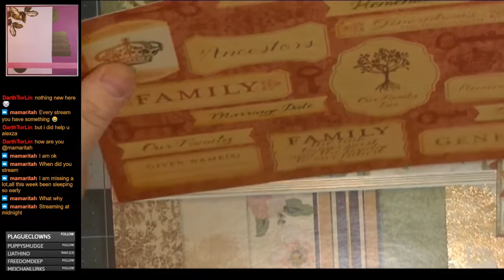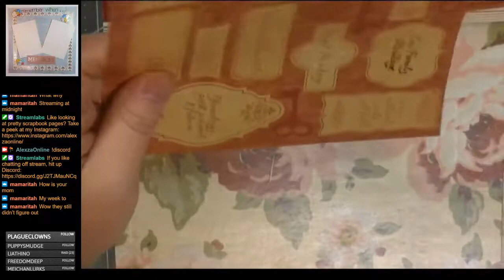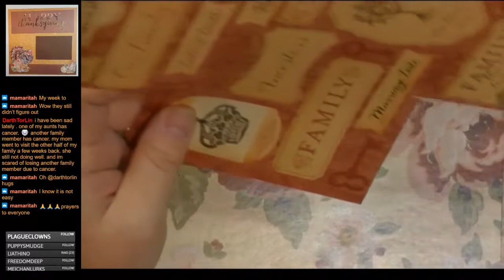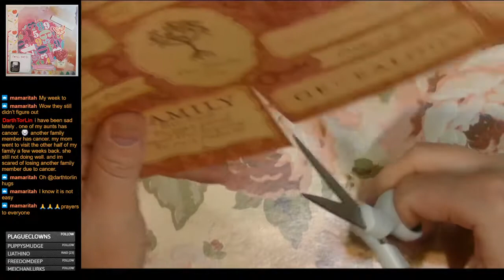Kia Temple Tran, the legendary Dong A